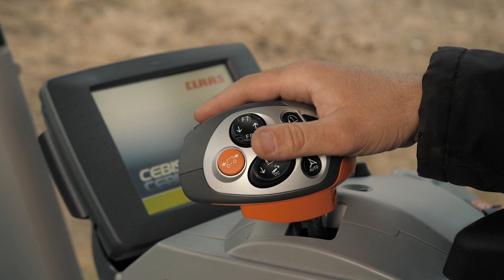Трактор Xerion 4500. Преимущества в отзыве от хозяйства КХ Сатаев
Продолжаем для вас серию видеоотзывов  о работе тракторов CLAAS XERION. В этом видео о своем опыте с  тракторами XERION расскажет, директор хозяйства «Сатаев», Баймурза Хаербекович.